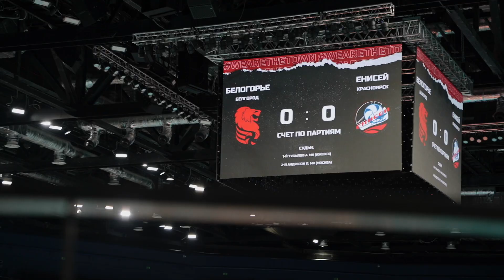ВЛОГ с матча против "Енисея". Комментарии игроков/ SIIIU/ 10 эйсов "Белогорья"